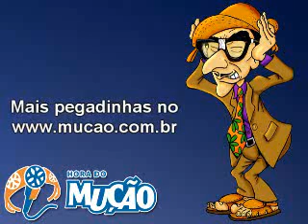Mucao.com.br - Ô povo feio - Bia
Mucao.com.br
Ô povo feio - Bia